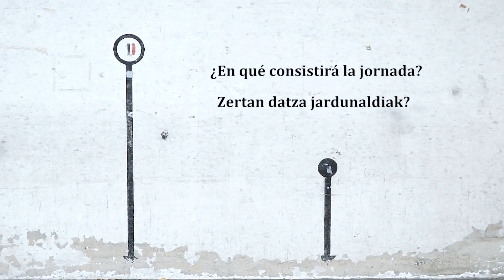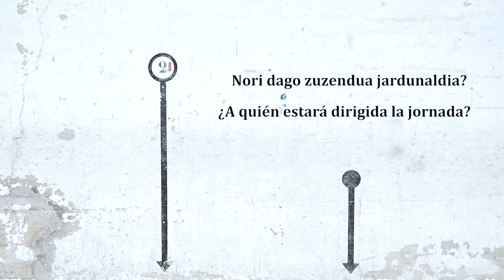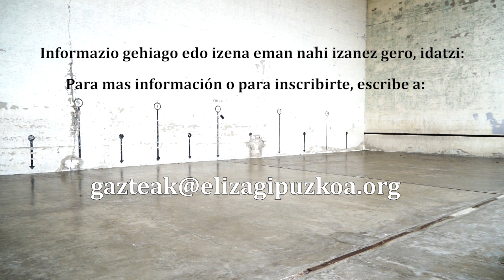Gazteekin eta gazteentzat elkarrekin / Juntos con y para los jóvenes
Mikelen gonbita - La invitació de Mikel.